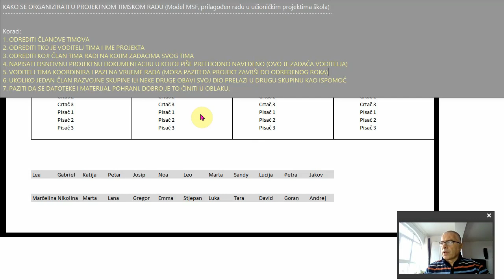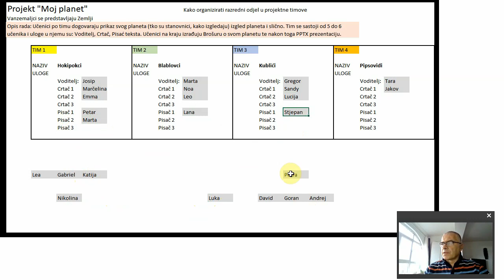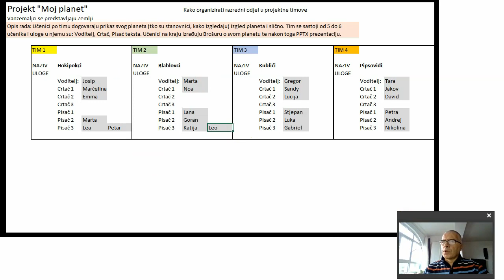5r 26s mojplanet01 - Kako se organizirati u razrednom odjelu na projektnom zadatku "Moj planet"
Koraci:
1. ODREDITI ČLANOVE TIMOVA
2. ODREDITI TKO JE VODITELJ TIMA I IME PROJEKTA
3. ODREDITI KOJI ČLAN TIMA RADI NA KOJIM ZADACIMA SVOG TIMA
4. NAPISATI OSNOVNU PROJEKTNU DOKUMENTACIJU U KOJOJ PIŠE PRETHODNO NAVEDENO (OVO JE ZADAĆA VODITELJA)
5. VODITELJ TIMA KOORDINIRA I PAZI NA VRIJEME RADA (MORA PAZITI DA PROJEKT ZAVRŠI DO ODREĐENOG ROKA)
6. UKOLIKO JEDAN ČLAN RAZVOJNE SKUPINE ILI NEKE DRUGE OBAVI SVOJ DIO PRELAZI U DRUGU SKUPINU KAO ISPOMOĆ
7. PAZITI DA SE DATOTEKE I MATERIJAL POHRANI. DOBRO JE TO ČINITI U OBLAKU.